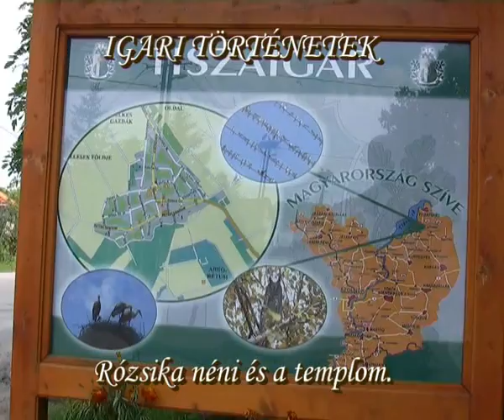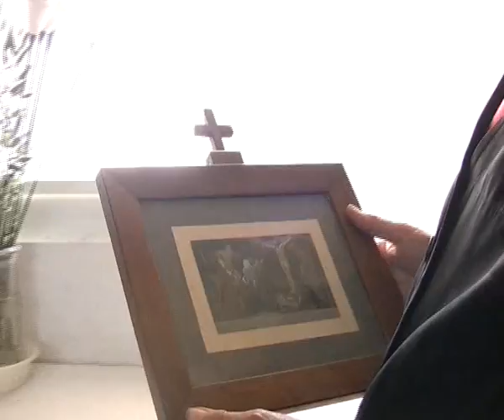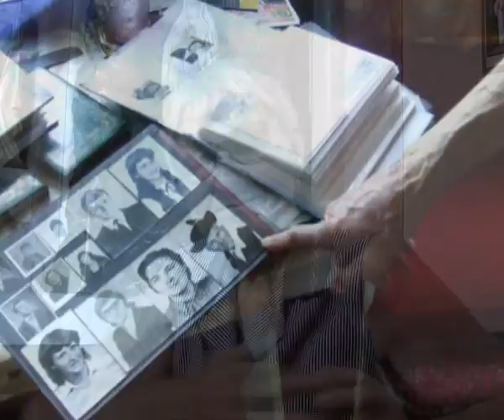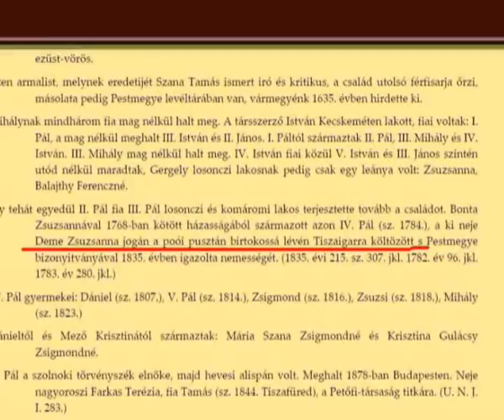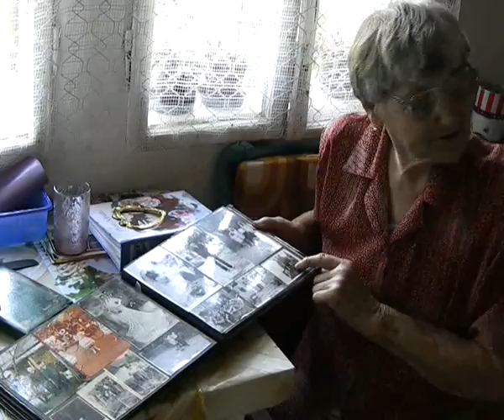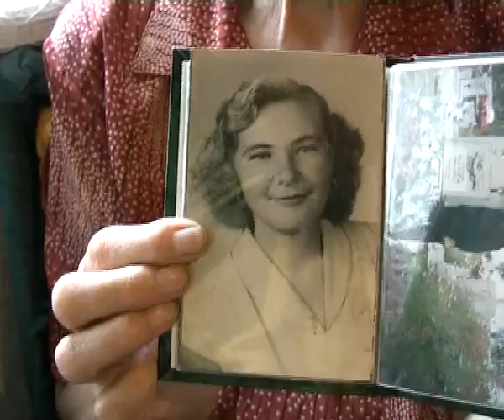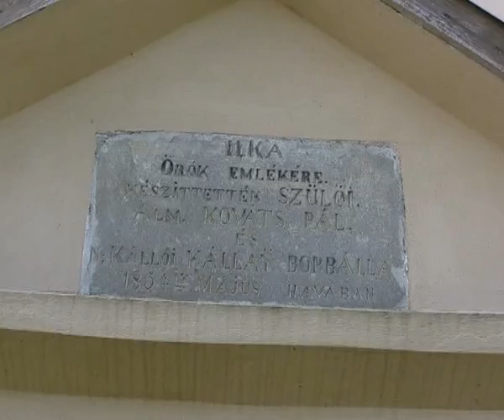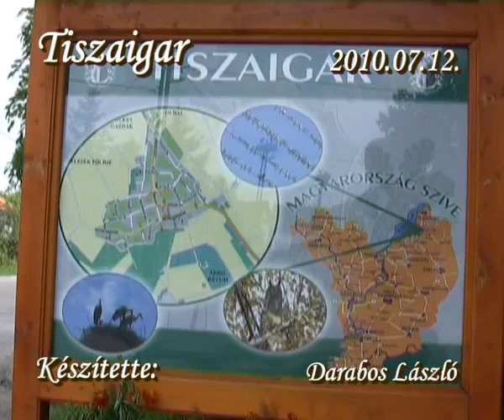A TISZAIGARI TEMPLOM ÉS GONDNOKA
AZ IGARI TEMPLOM ÉS GONDNOKA
Tiszaigaron régi dolgokról beszélgettünk a templom előtt néhány idős asszonnyal. Szóba került az 1950-es budapesti kiállítás, az Országos Néprajzi Múzeumban, ahol akkor Igarról egy átfogó, az élet minden területét érintő bemutatót tartottak.
Sok holmit elvittek innen akkor! Meséli el Tassi Györgyné Rózsika néni, a padról a sok korsót, még a petrósat is, ami már csorba volt, a másik nénike a lócát mondja, pedig azon nem volt semmi különleges. Rózsika néni elmondja mi volt érdekes számukra, mennyi és milyen papírokat adott oda, még a házét is, és a faragott széket, ami tulipános volt és festett. A kíváncsiságom nem hagy nyugodni kérdezek, és kérdezek. No ha ennyire van, mutatok valamit, a sekrestyébe hív,  ahol kis zöld könyvecske kerül elő, KIÁLLÍTÁS BUDAPESTEN TISZAIGARRÓL. Elkérem, egy hétre . „Kőszegi János írta, itt volt tanító sokáig , most Pesten lakik, az aki másik nagyobb könyvet is írta", kapom az útbaigazítást.  Aztán a harangokról mesél, a kicsi Örsön van a kápolnába vitték, az avatásra. A lélekharang, ...  nem hiányzik este, vagy ha baj van?
„Kevesen vagyunk már katolikusok, nekünk elég a kettő, misén, ami kéthetente van jó ha nyolcan, kilencen vagyunk." Kötekednék még, de inkább máskor, mert újabb, történet kerül elő.
„Balmazújvárosról kerültem ide, de éltek már itt a családból régen, volt itt földünk. Ide jöttem férjhez, apósomat is úgy hívták, mint a férjemet, meg az ő apját is, Tassi Györgynek, rendes katolikus család volt, az öreg volt a harangozó, és iskolaszolga is egyben."
„A katolikus iskola itt volt közvetlen a templom mellett, ez az út választotta el, itt sokkal keskenyebb volt, úgy adtak a templomkertből hozzá, mióta sok itt a jármű, meg a gépek."
„ Meghalt mindenki, így maradt rám a templom, meg a harangozás is 1970 óta . Sokat mesélt apósom, amiket ő is hallott , öregektől. Török előtti templom ez, a pusztítás után újjá építették, aztán reformátusoké lett pár évre, majd mikor az újratelepítés megtörtént, jöttek katolikusok, akkor vették vissza.  Ez a templom festetlen volt1968-ig, csak egyszerű fehérre volt meszelve, még filmeztek is itt, annak idején, a Talpalatnyi föld-et, mikor csinálták, Örsön mentek be a

templomajtón, de a belsejét a milyénknek mutatták. Hál istennek éppen maradt 45-ben, itt nem volt harc, apósom őrizte, nehogy valamit a zűrzavarban elvigyenek. Nagyon vigyázott rá, szerette, mint ahogy én is, olyan jó bemenni, hogy ilyen szépen rendbe lett téve, már csak az oltárképet kellene fel tenni a helyére, szépen megjavította Járdán Mátyás a füredi festő ügyes keze van."
„Hanem a régi harangok arról mondok én magának érdekeset!  17-be, vagy 18- ba, mielőtt a románok bejöttek, leeresztették a harangokat nehogy elvigyék.  - mesélte apósom. Akkor még itt a bejárattal szemben kertek voltak, meg gyep, egészen a Veres-dombig, volt itt nem messze, egy téglás nagy csordakút, abba eresztettek le rönköket, meg pallódarabokat aztán meg a harangokat. A víz nem érte, a tetejét megint kitámasztották fával, pallóval és betemették, gyepet hordtak a tetejére. Akik tudták a helyét elhaltak, így ott van a két szép harang az óta is." --Mutatott a már beépített utca túloldalára.  Kezemben a kölcsön könyvel búcsúzom, a templom kaput  vastag dróttal akasztja be, mennie kell a boltba ebédhez valóért, elbeszéltük az időt, elsiet...
Annyi bizonyos a pici templom mindig rendben van, sokat fáradozik érte Rózsika néni, áldja meg érte a Mindenható.                                   /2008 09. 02 d/